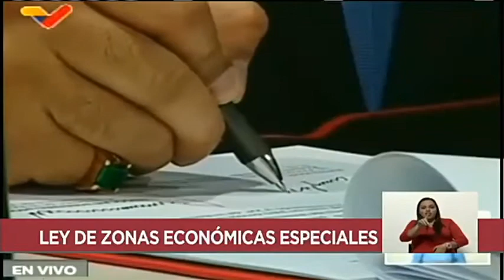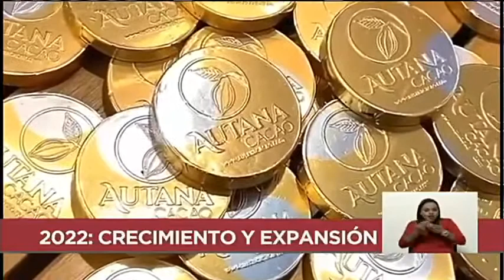LEY DE ZONAS ECONÓMICAS ESPECIALES